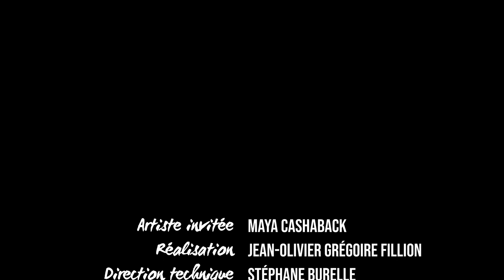École nationale de la chanson | Maya Cashback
Au plus fort de la pandémie, le secteur culturel a été très affecté par la perte de contrats et encore aujourd’hui, le travail tarde à reprendre pour les artistes et le personnel technique du milieu du spectacle. C’est pourquoi la Ville de Granby tient à appuyer et à souligner la diversité artistique de la région.

En juin dernier, grâce à une collaboration avec le Palace de Granby et la caisse Desjardins de Granby Haute-Yamaska, la Ville a réalisé 12 capsules mettant en vedettes des diplômés de l’École nationale de la chanson de la cohorte 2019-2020.

Découvrez, dans cette capsule, les compositions originales de Maya Cashback!